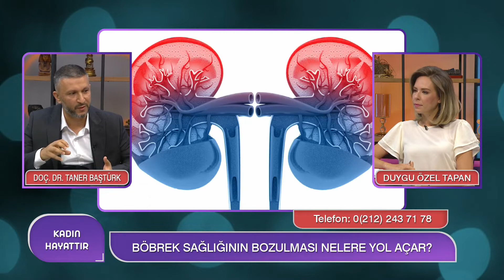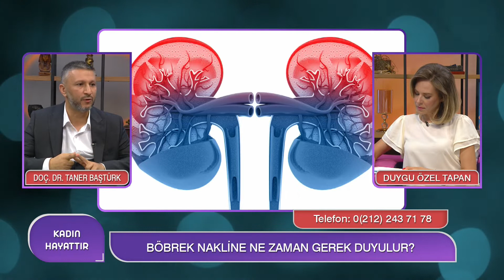Böbrek Sağlığını Korumak İçin Dikkat Edilmesi Gerekenler!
WOMAN TV / KADIN HAYATTIR
Kronik böbrek yetmezliği son yıllarda giderek artış gösteriyor. Hastalar yaşamlarını yaz diyalize bağlı olarak sürdürüyor ya da organ nakli olarak yeniden sağlıklı bir yaşama kavuşabiliyor. Ancak böbrek sağlığına çocukluk çağından itibaren dikkat edilmesi ve gerekli önlemlerin alınması kişiyi ilerleyen dönemlerde yetmezlik tehlikesinden koruyabiliyor. Sağlık Bilimleri Üniversitesi Öğretim ve Nefroloji Uzmanı Doç. Dr. Taner Baştürk, böbrek sağlığının korunması için dikkat edilmesi gerekenler hakkında bilgi verdi.